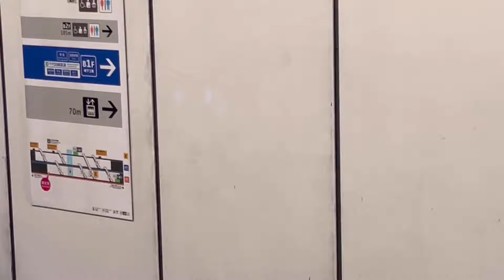【最強】停車駅が少ないのに本数が多すぎる電車に乗ってみた。【海老名駅→新宿駅】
もころんって何者？